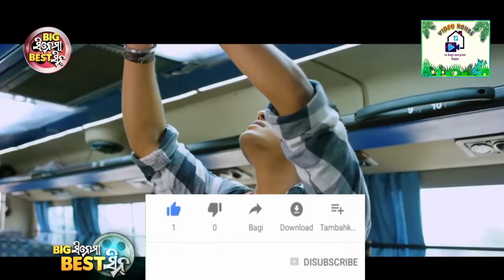ବସ ରେ ପ୍ରେମିକ ଶୋଇଥିବା ବେଳେ ପ୍ରେମିକା କଣ କଲା ଦେଖନ୍ତୁ || MUST WATCH || BEST MOVIE COMEDY SCENE